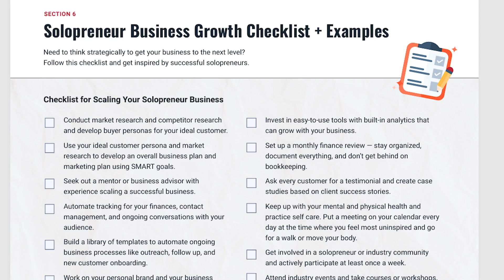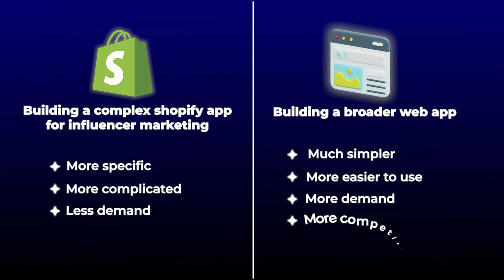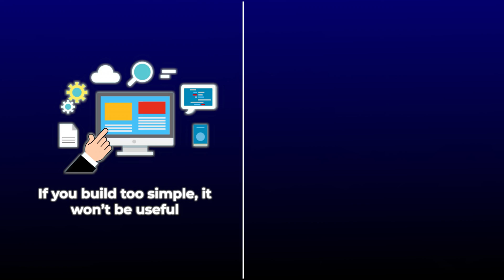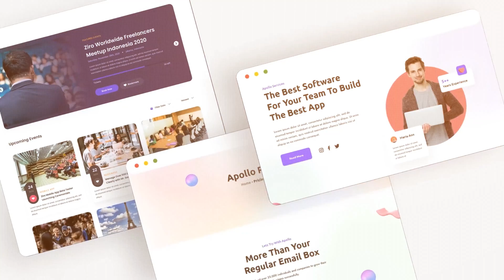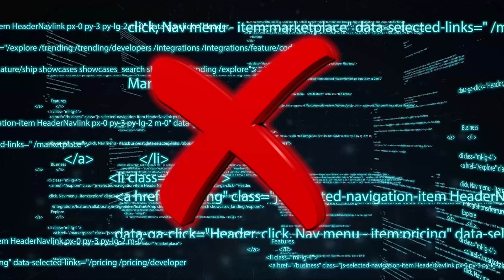Why you shouldn't code app (all my mistakes) - as a software developer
Building apps is a process with a lot of pitfalls for software developers.

It’s harder than freelancing and definitely harder than a full time job (especially the marketing part)

I hope you can learn from some of my mistakes!